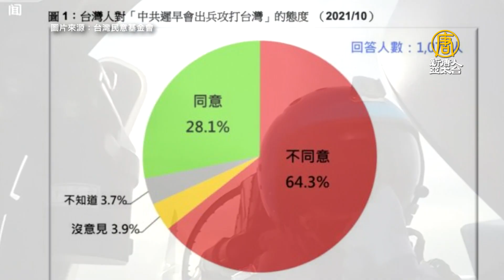邱國正認台海比1996年危險 6成5民眾相信美軍會協防